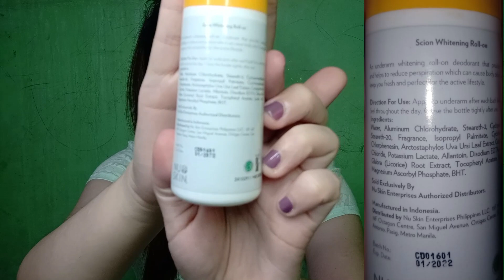SCION WHITENING DEODORANT I HONEST REVIEW I PAANO NGA BA PUPUTI ANG IYONG KILI KILI? I NICX TAN I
You can buy this item to this website